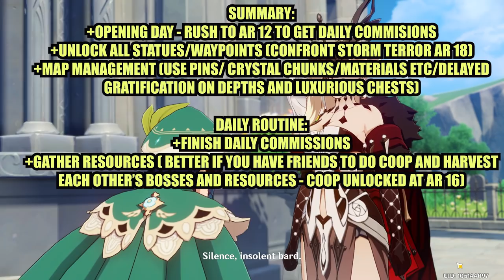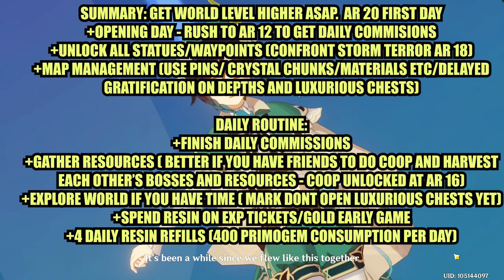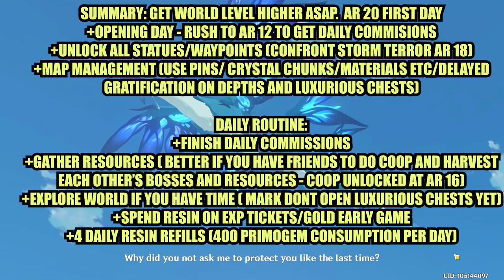GENSHIN IMPACT - WHAT YOU SHOULD ACHIEVE IN DAY 1 OF GLOBAL RELEASE - STRATEGY/MENTALITY/WORLD LVL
In this video, I explain your mentality, management of resources and progression in the first day or in your first day in Genshin Impact. This will be my strat the moment genshin impact gets released on the 28th. I tested this out and yes you can get to adventure rank 20 in the first day. it's possible. Be efficient. Don't let the gacha sickness get to you. FOCUS ON PROGRESSING.

Don't worry it doesn't mean I'll stop the cheese in iceborne.

The global version of this game will release on september 28th

Song @ intro:
Can't Stop Won't Stop (feat. Fresh Big Mouf) - Mighty & High